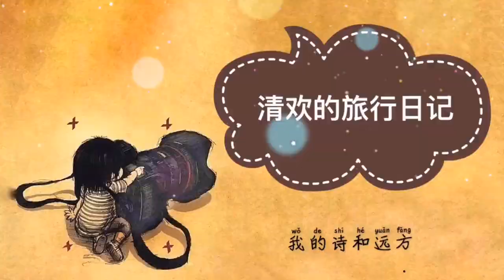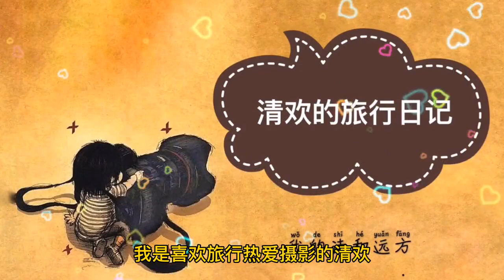蓬莱的戚继光纪念馆您去过吗？他不仅是民族英雄还是书法家和诗人